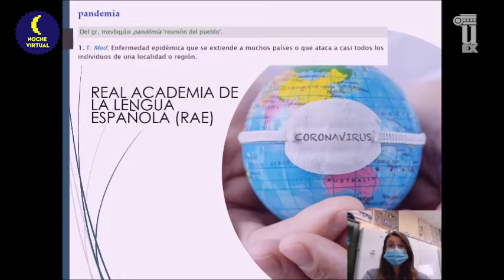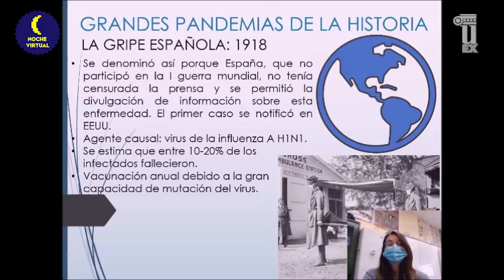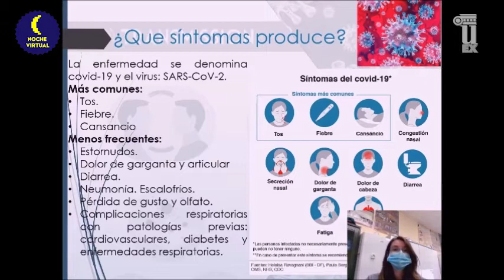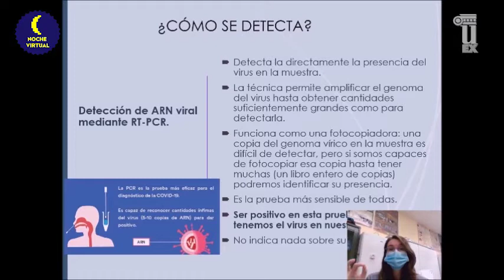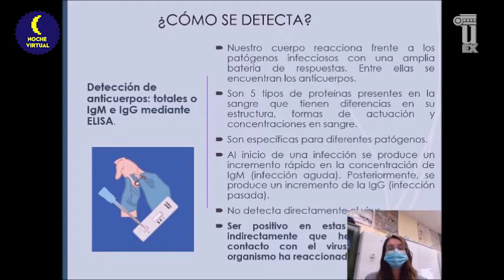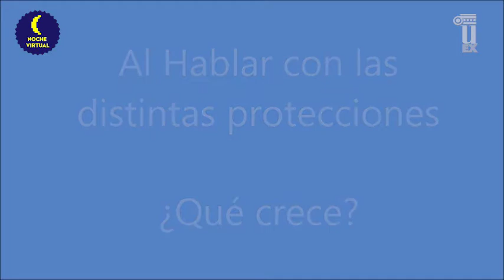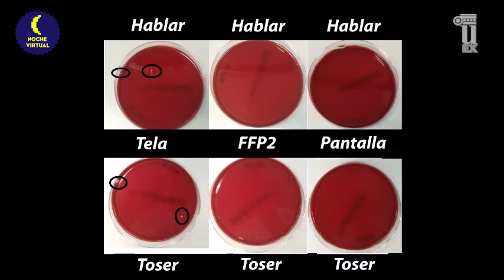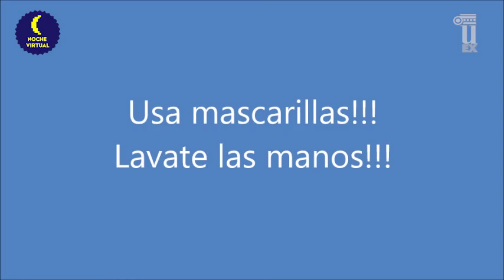¡ARRIBA LAS MANOS ESTO ES UNA PANDEMIA!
Taller sobre lo que es una pandemia y como se detecta el covid19.

Importancia del lavado de manos y uso mascarillas para su prevención.